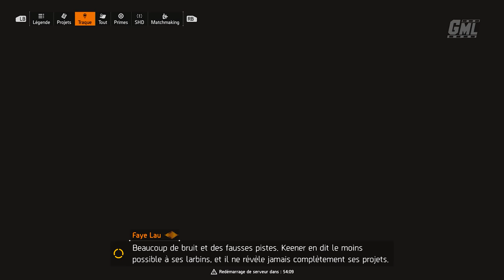The Division 2 DLC WARLORDS OF NEW YORK fr - FILM JEU COMPLET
Montage film complet en français du DLC du jeu The Division 2 Warlords of New York. Résumé entier de l'histoire avec cinématiques et gameplay FR. Mission principale jusqu'à la fin en VF. Vidéo de The Division 2 DLC Warlords of New York Film complet français en 1440p 60fps.

Merci à Ubisoft pour l'envoi de la clé du jeu sur PC.

Editeur : Ubisoft Annecy
Développeur : Ubisoft
Sortie France : 03 mars 2020
Genre : TPS, Monde ouvert, open world
Thèmes : Action, Post-apocalyptique, Tom Clancy's, Animation

►Supports : PC PS4 XBOX ONE
►Captures : PC
►Gameplay : Mhyre
►Montage Film : Game Movie Land~Mhyre